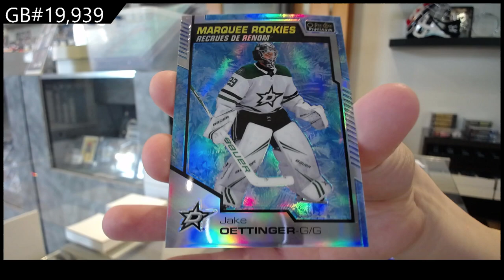19-20 UD OPC Platinum & 20-21 UD OPC Platinum Hockey Box Break - C&C GB #19,939